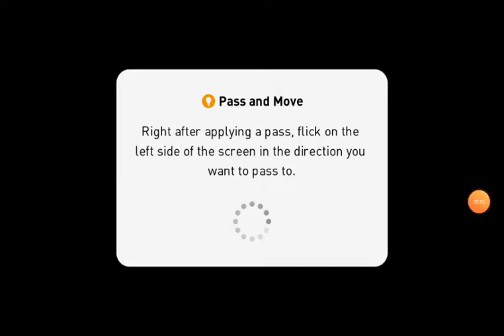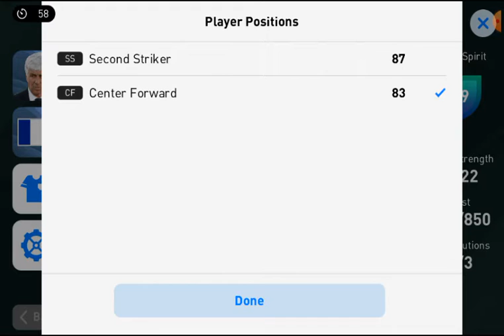إن فشلت يا شباب فيل online